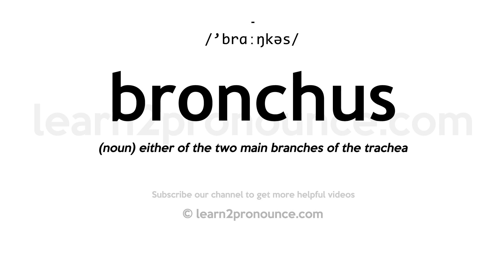How to pronounce Bronchus | English pronunciation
Learn how to pronounce Bronchus in English
BRONCHUS
Pronunciation of Bronchus: /'brɑːŋkəs/
Definition of Bronchus: (noun) either of the two main branches of the trachea